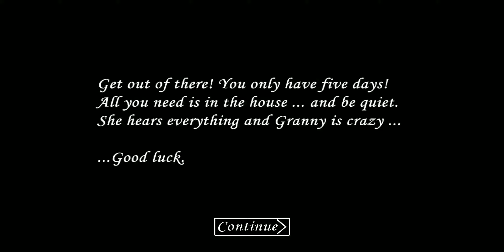I Played Granny 1.0.5 And I Almost Died